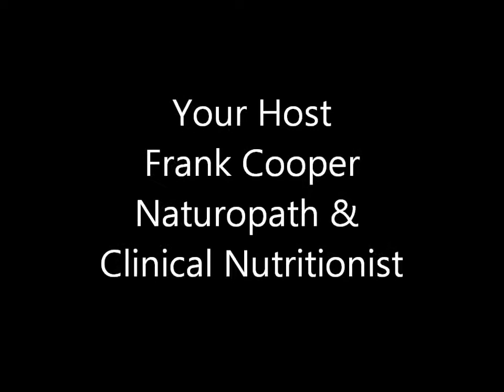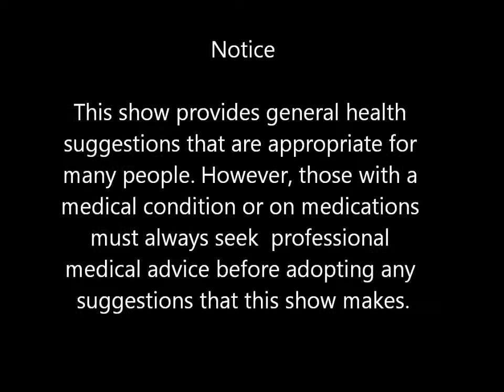#02 Cholesterol, how to fix it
Frank Cooper, is an Australian Naturopath, and author of the book 'Cholesterol & The French Paradox'. He explains why the current low cholesterol guidelines are too strict, why older women with high cholesterol live longer, and why statin drugs can cause your IQ to decline.